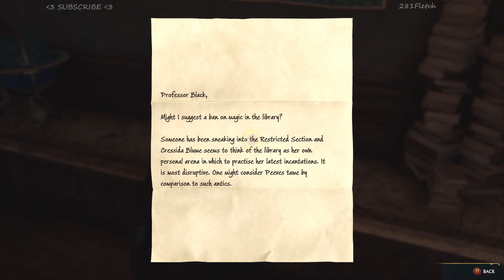HOGWARTS LEGACY - Ravenclaw /25 - XBOX SERIES S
Hello everyone :)
2nd playthrough on Hogwarts Legacy Deluxe Edition Xbox Series S
(Normal Difficulty - Ravenclaw House)

Merlin Trials. Treasure Caves. Exploring. Killing. Tend to beasts. Depulso Room 1 completed.

Peace
  281:)
How to find me on Xbox: Search for YT281Fletch or Fletch281